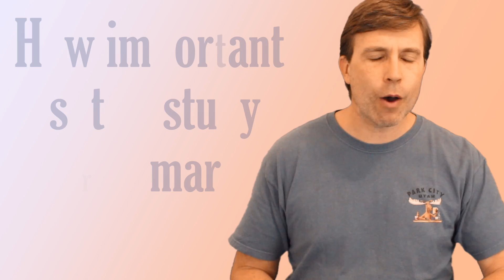How Important is Grammar to Becoming Fluent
Grammar is the primary focus for many English language learners. This is especially true in many classrooms throughout the world. But should we put so much focus on learning grammar? Is it really that important to becoming fluent in English? We'll answer these questions and teach you some new vocabulary in today's natural conversation.